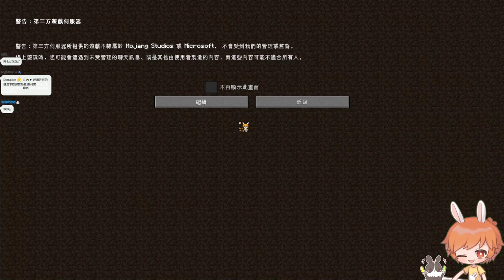【繁星】Minecraft 週二巧克團 鬼抓人 2022 6 7